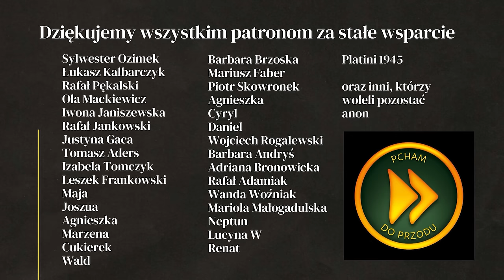NAPRAWA KAMPERA - PROBLEM Z ELEKTRYKĄ!!!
Gdzie naprawić zalanego kampera lub usunąć awarię elektryki? Gdy nagle zabrakło prądu w naszym kamperze terenowym, z pomocą przyszedł Marcin, który ma warsztat naprawy kamperów.

Jeśli ten film był dla ciebie przydatny, wesprzyj kanał:
WSPARCIE KANAŁU
- jednorazowo dowolną kwotą
- wsparcie cykliczne
PATRONITE

Pokazujemy gdzie bezpiecznie spać na dziko, a które miejsca lepiej omijać, więcej informacji i mapy z naszymi miejscówkami znajdziesz tu

Kup nasze PINEZKI oraz PORADNIKI z Albanii, Bułgarii, Rumunii, Grecji, Hiszpanii, Turcji, Gruzji, Armenii, Iranu, Maroko, Szwajcarii :))) Znajdziesz je w naszej skarbnicy

0:00 - Awaria elektryki!
4:46 - Wymiana kabli i bezpiecznika
13:24 - Naprawa kamperów
16:25 - Zalanie kampera
23:14 - Udana naprawa elektryki